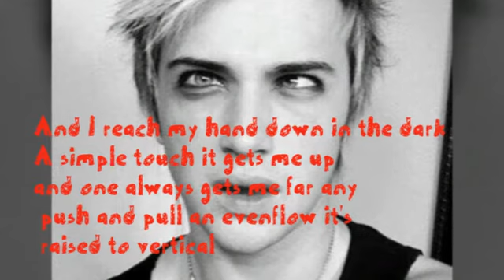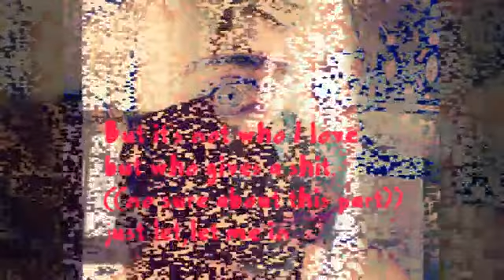Loaded gun lyrics-fly away hero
Lyrics of loaded gun
Vocals Dalton rapattoni.